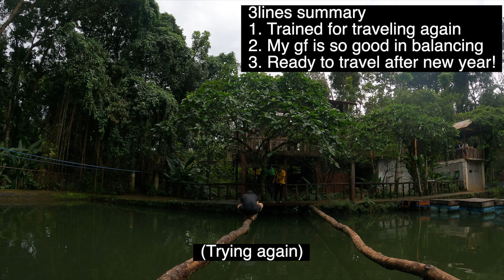First Traveling Vlog With My Filipina Girlfriend.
Hello I'm seungha from Korea.
It's been a long time that i didn't travel. and I'm so happy with that i can travel with my gf!
This was kinda training for upcoming travels and i think she fits with traveling.
after celebrating Christmas and new years day here We will go to Romblon first!
and more places coming po !